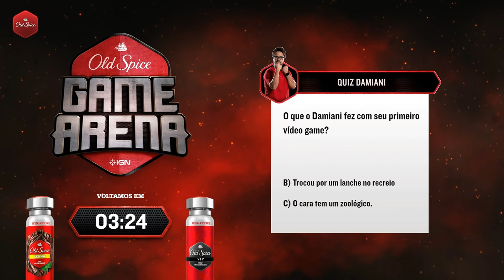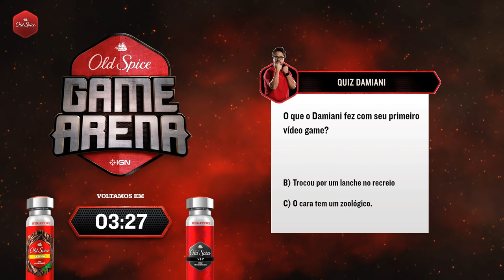Old Spice Game Arena - Time Damiani - Overcooked! 2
Começou a Old Spice Game Arena!

ACOMPANHE O IGN BRASIL!